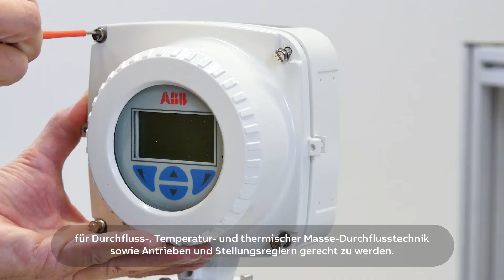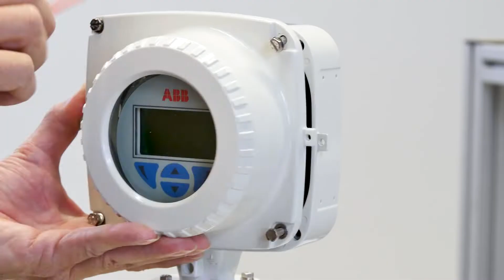German subtitles | ABB Measurement & Analytics Minden: World-class instrumentation manufacturing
With German subtitles:

A look at the ABB Measurement & Analytics facility in Minden, Germany where we manufacture world-class measurement devices for flow, temperature, thermal mass technology, and actuators and positioners. See how highly specialized craftsmanship and fully automated technology work together in this smart, digital factory.